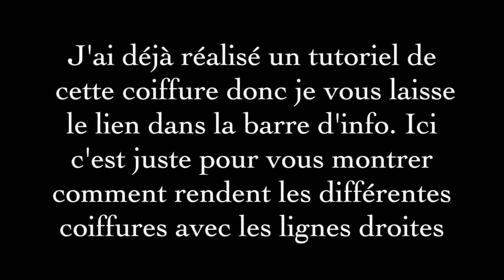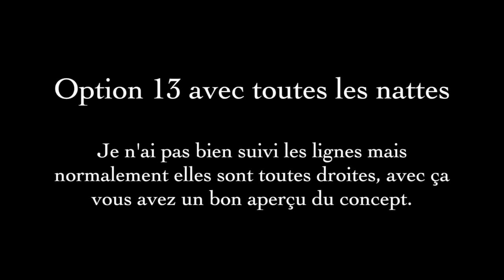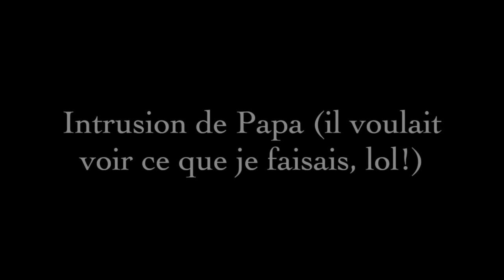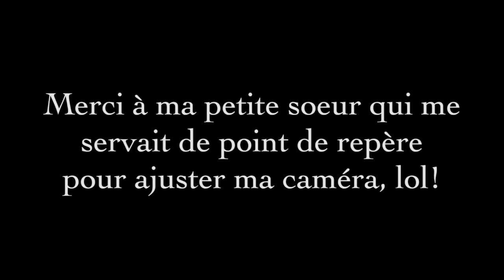Cheveux crépus | 13 coiffures faciles sur loose twists + Mini length check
🎓 ▬▬▬▬▬▬▬▬▬ FORMATION OFFERTE▬▬▬▬▬▬▬▬ 🎓

Yunik & Ritini